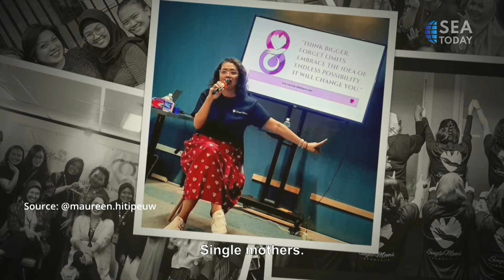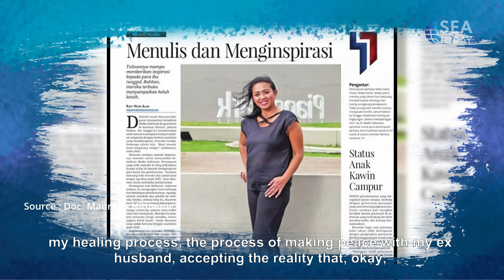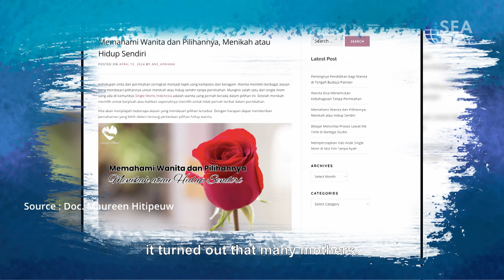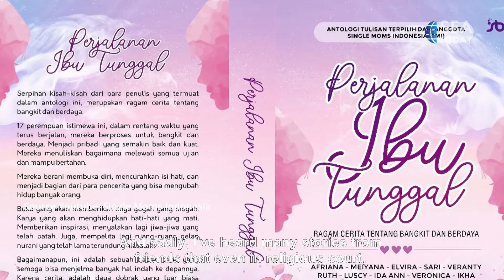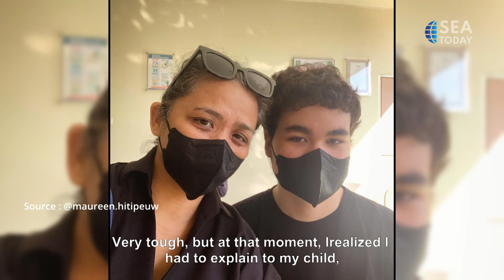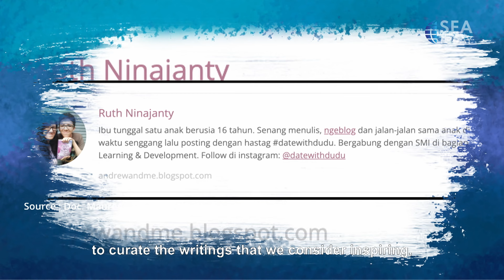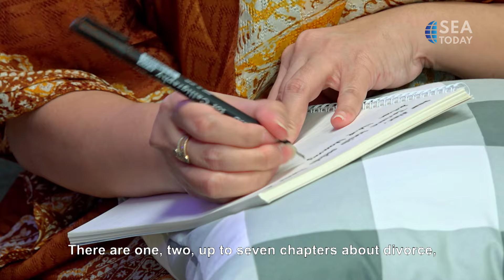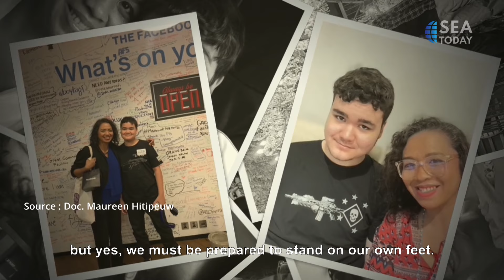Teman Bicara Maman with Maureen Founder komunitas Single Moms Indonesia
Kehidupannya sebagai Ibu tunggal, membuat Maureen Hitipeuw terinspirasi mendirikan komunitas Single Moms Indonesia. Dari usahanya inilah, banyak para Ibu tunggal memiliki ruang untuk saling bercerita dan berbagi. Saksikan obrolan menarik Kang Maman bersama Maureen di Teman Bicara Maman.

Her life as a single mother inspired Maureen Hitipeuw to establish the Single Moms Indonesia community. Through her efforts, many single mothers have a space to share stories and support each other. Watch the intriguing discussion between Kang Maman and Maureen on "Teman Bicara Maman."